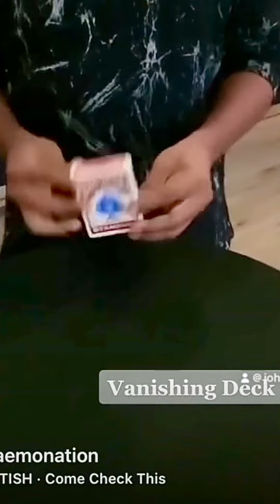Visual Street Magic | Instagram Tik Tok 2023 | Johnny Daemon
Compilation of our most viewed Instagram and Tik Tok videos of the past year.